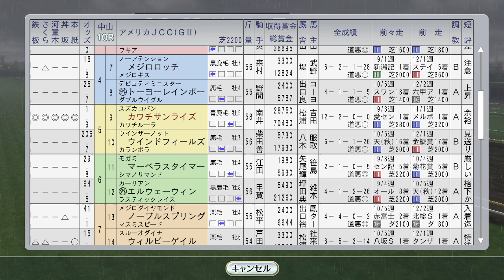川崎記念エムアイブラン。AJCCにサイレンススズカ、メジロブライト登場 1998年1月4週【ウイニングポスト8 2016：競馬ゲーム】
サイレンススズカの大逃げ伝説がスタートします。ジョッキーを変更し忘れてた（汗

（前）1998年新年。1月1週～3週。日経新春杯でステイゴールドvsユーセイトップラン直接対決。ブラックホーク、ファストフレンド重賞初制覇なるか：

【#9 母ホクトベガ、母母スイープトウショウのアメリカンファラオ産駒】